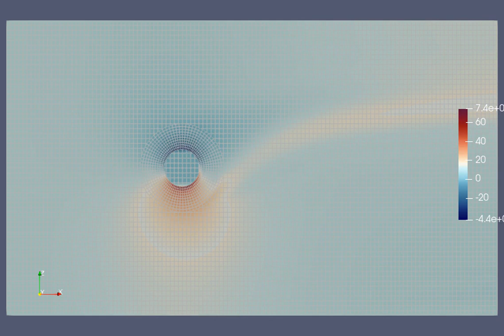oversets in OpenFOAM 2: flow around rotating cylinder 2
Original case: tutorials/incompressible/overPimpleDyMFoam/cylinder

OpenFOAM-v2206

Movie made with

ffmpeg -r 10 -pattern_type glob -i "*.png"  -c:v libx264 -pix_fmt yuv420p -r 10  -vf  scale=-2:720 movie.mp4